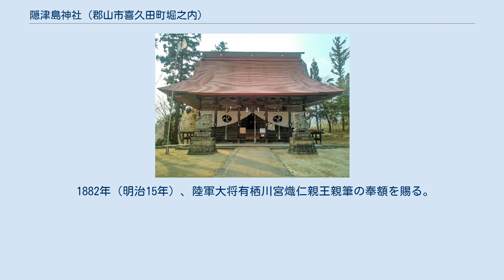隠津島神社 (郡山市喜久田町堀之内)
隠津島神社（おきつしまじんじゃ）は福島県郡山市喜久田町、国道49号沿いに鎮座する神社。
『延喜式神名帳』陸奥国安積郡に載る「隠津島神社」に比定される式内社論社で、旧社格は県社。
 創建当時は街道が安積山の東を走り、その麓には安積沼と呼ばれる大きな沼が大海のように広がり、住民は点在する安根が島（安子ヶ島）、上伊豆島、下伊豆島といった島々に住んでいた。
 隠津島もその一つで、当時、その周辺で獣害や干ばつに苦しんでいた人々を見て心を痛めた国主が斎場を隠津島に建て、武御雷之男神を奉斎して隠津島神社とし、世の平安と五穀豊穣を祈ったのが始まりと伝わる。
 創建年は不明。
豊前国宇佐より奉遷したとも言われる。
 1643年（寛永20年）、会津藩主保科正之が神域7,513坪を寄進、以後、造営や修築は藩費で行なわれた。
 1849年（嘉永2年）に火災があり、一部を残して多くの古文書等を焼失。
 1869年（明治2年）、神祇伯資訓王親筆の奉額を賜る。
 1879年（明治12年）、現在の社殿を建立。
 1882年（明治15年）、陸軍大将有栖川宮熾仁親王親筆の奉額を賜る。
 1898年（明治31年）、郷社から県社へ昇格。